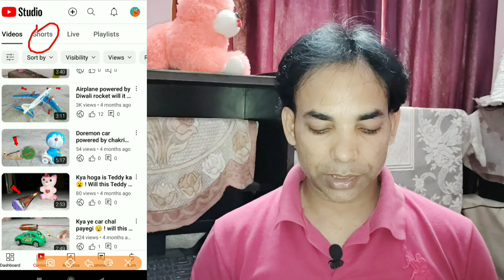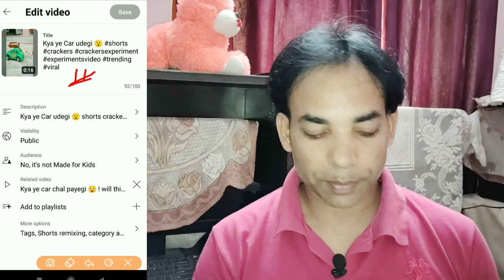YouTube Shorts viral नहीं होते तो ये Tags लगाना शुरू करो ! Use these tags to viral Shorts ! Shorts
Hello Friends
Welcome to my channel agar apke YouTube shorts viral nahi hote to ye tags lagana shuru karo use these tags to viral Shorts how to viral YouTube shorts viral tags for YouTube shorts YouTube shorts kaise upload kare
Viral Shorts
Shorts videos par views kaise badhaye
How to increase views on short videos

धन्यवाद